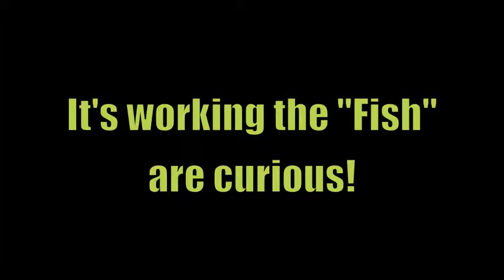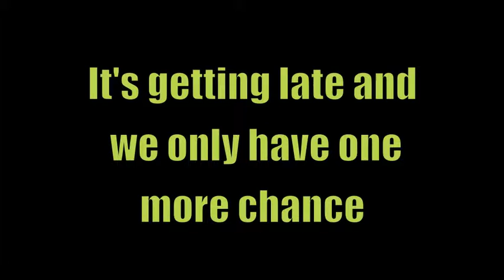Fishing.m4v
Curtis Johnson is at it again this time he will demonstrate the art of fishing with that ol' Curtis Johnson twist. You'll laugh, you'll cry, you'll beg for more. This is some of Curtis Johnson's best work.